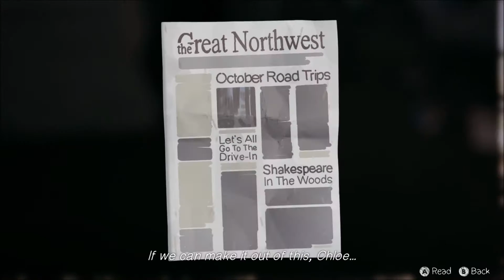Life is Strange Episode 23: Rewound Apocalypse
Saving everyone is proving more challenging than I first thought.